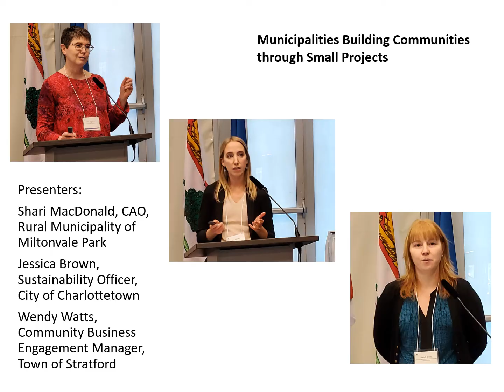2021 FPEIM semi-annual meeting - November 6, 2021, hosted by the City of Summerside